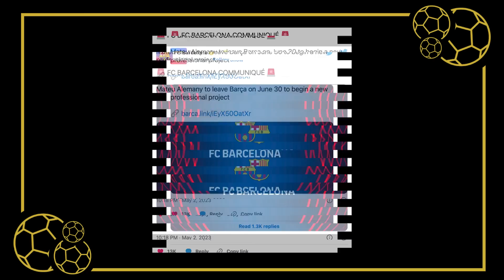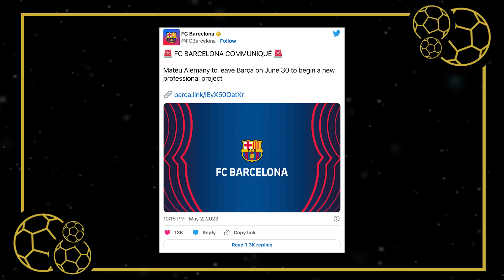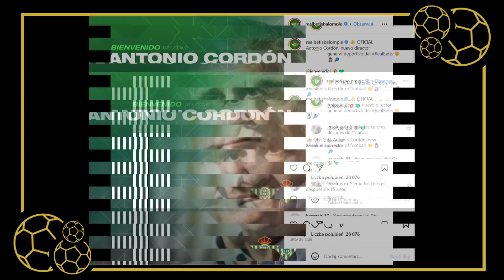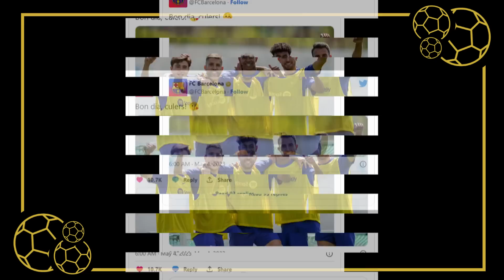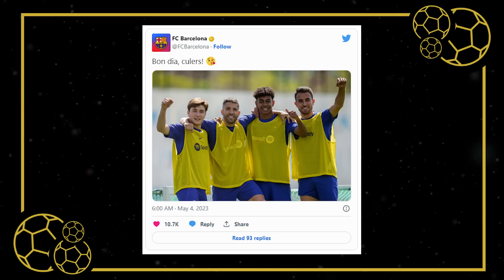PRZEWRÓT W BARCELONIE. ALEMANY ODCHODZI, CZY PRZYJDZIE ZA NIEGO DECO?